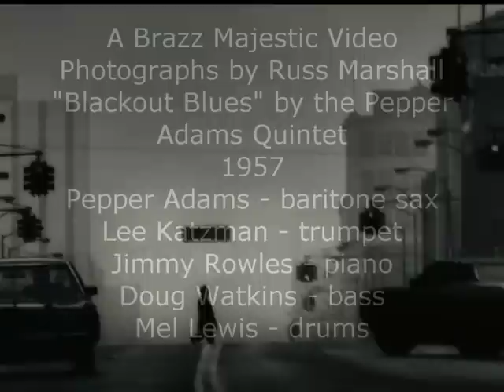Detroit City Blues - by Russ Marshall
A series of photographs by Russ Marshall of Detroit people and scenes set to the music of Detroit born Pepper Adams and his 1957 jazz quintet.